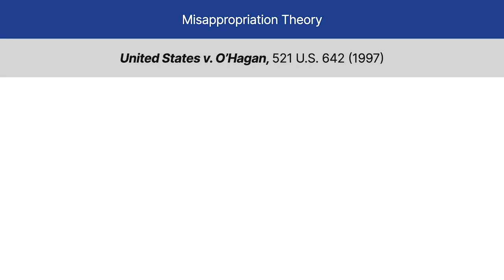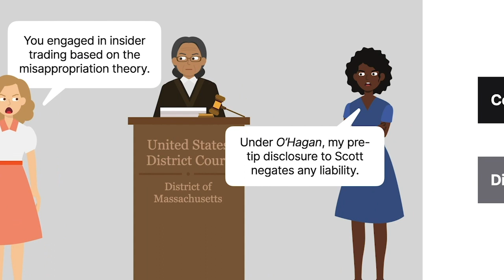Securities and Exchange Commission v. Rocklage Case Brief Summary | Law Case Explained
Securities and Exchange Commission v. Rocklage | 470 F.3d 1 (2006)

Under the classical theory of insider trading, corporate insiders are prohibited from trading in their own company’s securities using nonpublic information. The misappropriation theory, first articulated in United States versus O’Hagan, extends this liability to corporate outsiders who misappropriate nonpublic information obtained through a breach of a fiduciary duty. In Securities and Exchange Commission versus Rocklage, the First Circuit took an inside look at the requirements for a misappropriation theory based insider trading charge.

Scott Rocklage was the chairman and C E O of Cubist Pharmaceuticals. Scott often shared nonpublic information about Cubist with his wife, Patricia. Scott told Patricia to keep the information confidential, and she agreed.

However, Patricia had an arrangement with her brother, William Beaver, under which she told Beaver about any material, nonpublic information she learned about Cubist. Beaver owned stock in Cubist.

One day, Scott told Patricia that a Cubist drug had failed its clinical trial, which would negatively affect Cubist’s stock value. Patricia told Scott she was going to tell Beaver. Scott asked her not to, but she did anyway. Upon receiving the information, Beaver sold all his Cubist stock and shared the tip with his neighbor, David Jones, who also sold all his stock.

The Securities and Exchange Commission, or S E C, brought a securities fraud claim against Patricia, alleging that she engaged in insider trading based on the misappropriation theory. Patricia countered that under O’Hagan, her pre tip disclosure to Scott that she intended to share the information negated any liability and filed a motion to dismiss.

The district court denied the motion. Patricia filed an interlocutory appeal to the First Circuit.

Want more details on this case? Get the rule of law, issues, holding and reasonings, and more case facts

Have Questions about this Case? Submit your questions and get answers from a real attorney